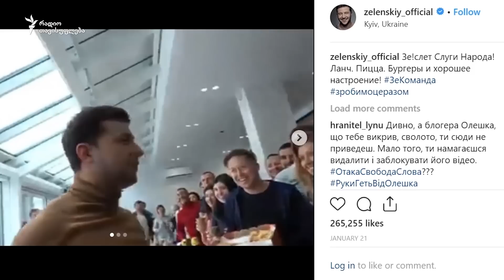ხუმრობა იქით იყოს: უკრაინის საპრეზიდენტო არჩევნებში კომიკოსი ლიდერობს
კომიკოსი ვლადიმირ ზელენსკი უკრაინის პოპულარულ ტელეშოუში თამაშობს მასწავლებელს, რომელიც პრეზიდენტი ხდება. საზოგადოებრივი აზრის გამოკითხვა ნათელყოფს, რომ ზელენსკი რეალურ ცხოვრებაშიც ლიდერობს საპრეზიდენტო არჩევნების კანდიდატებს შორის.